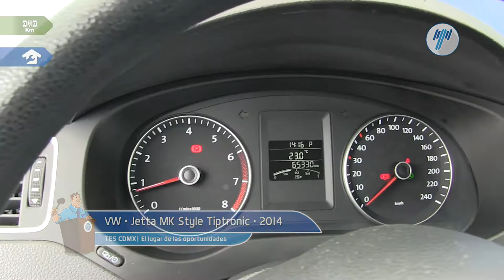VW • Jetta MK Style Tiptronic 2014 • EM282496